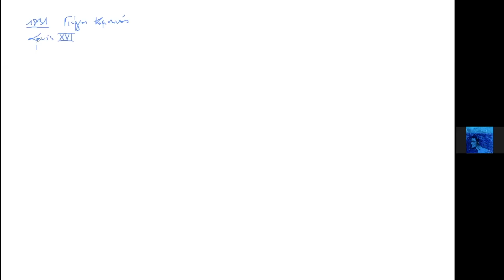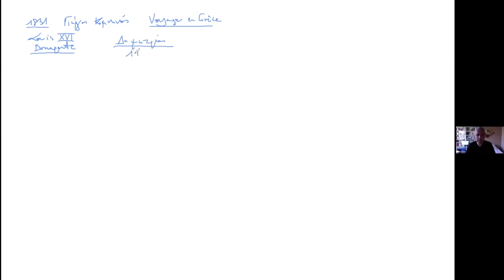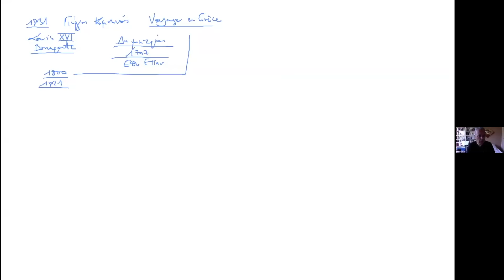Ν. Λυγερός: Οι συνεχιστές της Αυτοκρατορίας του Πόντου. Υπέρβαση XIII. 05/08/2020